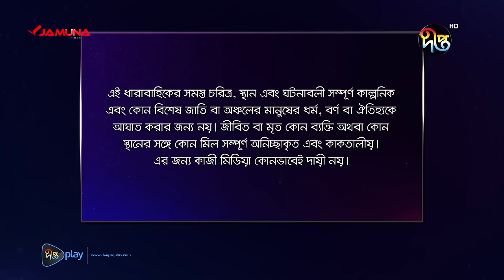Joba | জবা | EP 379 | Dolly Johur | Rezmin Satu | Sohan Khan | Bangla Natok 2024 | DeeptoTV